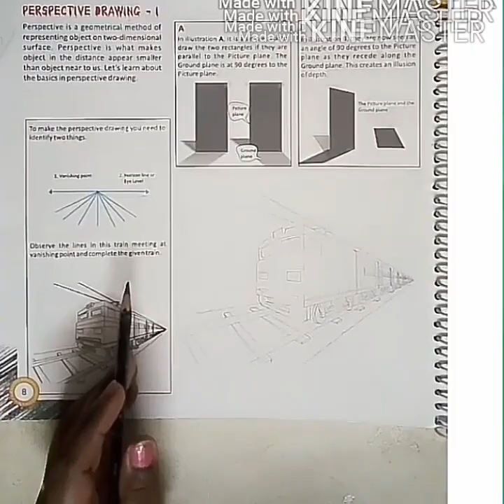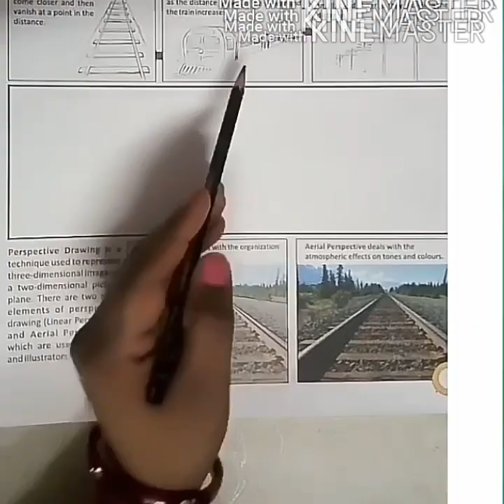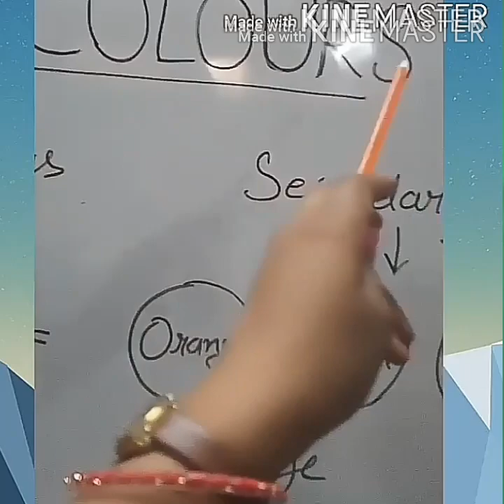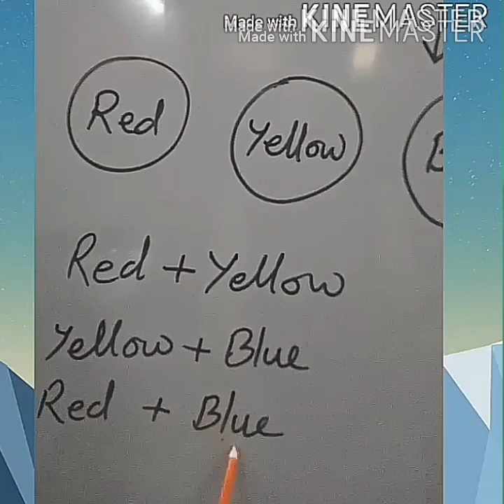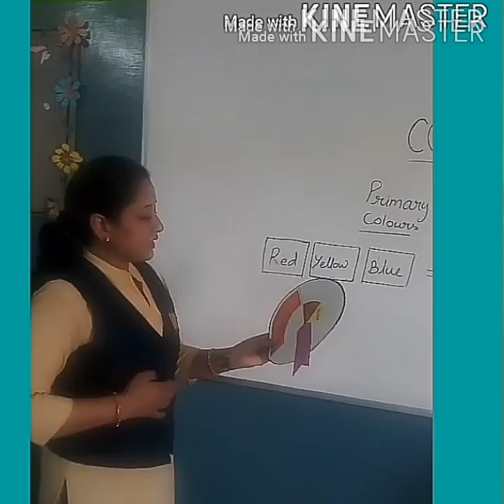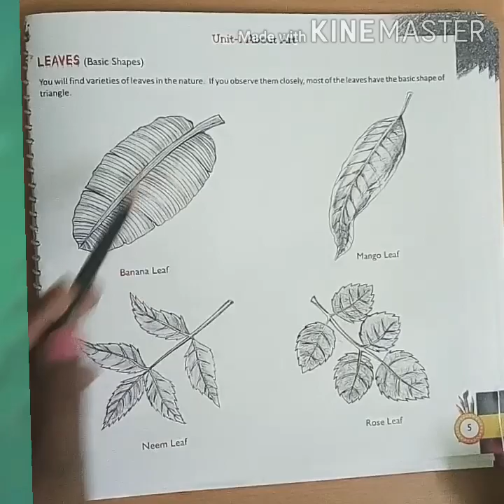Class-6&7 subject- Drawing unit-1